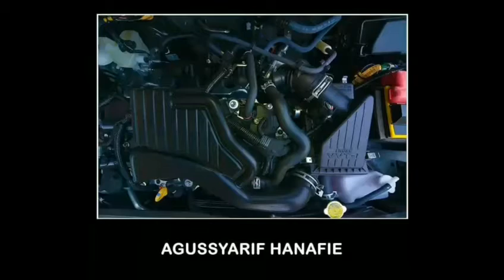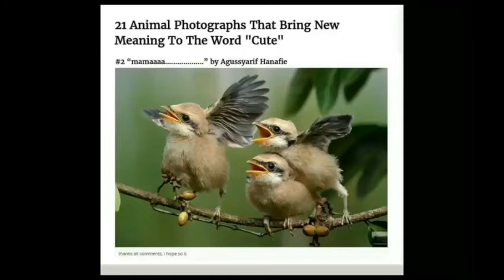Agussyarif Hanafie, salah satu Photographer terbaik versi Gallery Photography Indonesia tahun 2018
pengalaman berpartisipasi dalam Super Titanium Gallery Photography Indonesia tahun 2018; semoga menginspirasi...